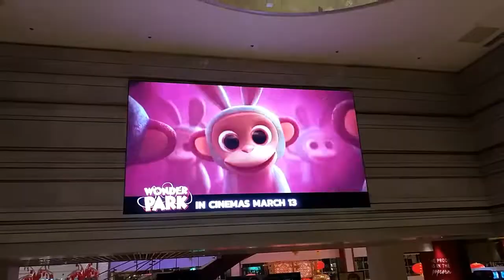Shangrila Plaza Chinese New Year Lantern Decoration 2019